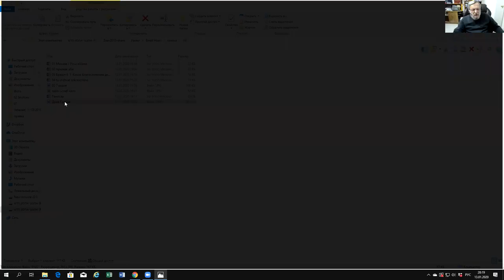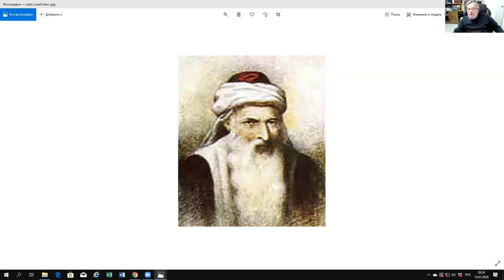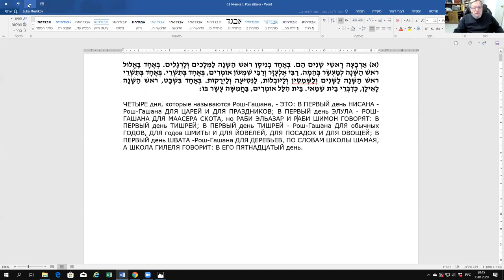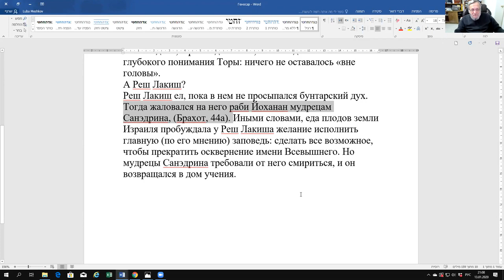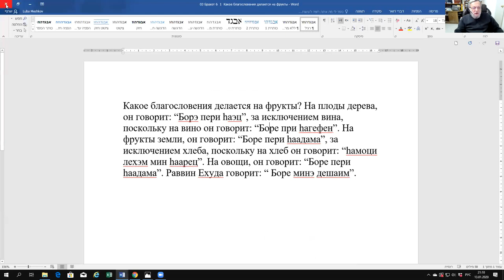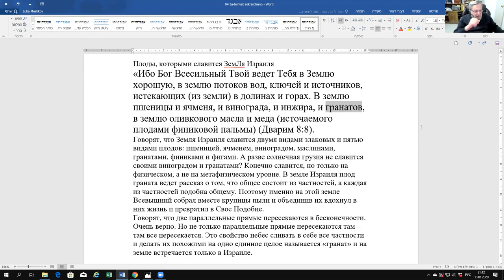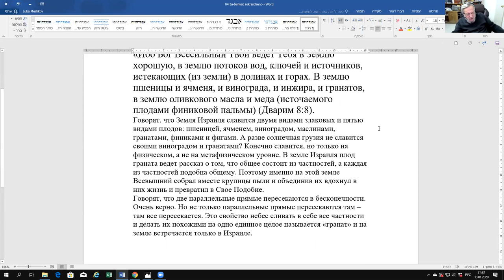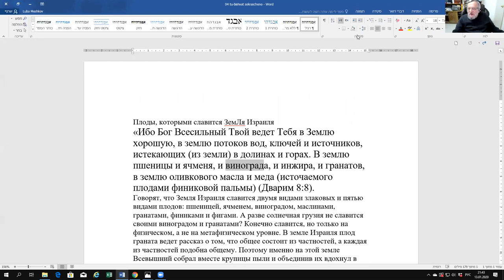Трактат "Брахот" и праздник 15 швата. (Ту би-Шват), рав Зеев Мешков